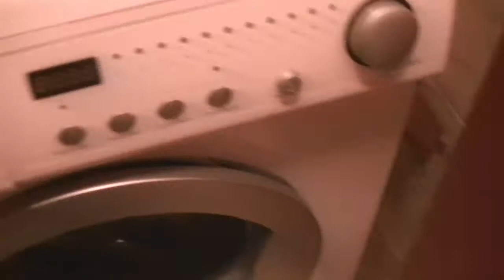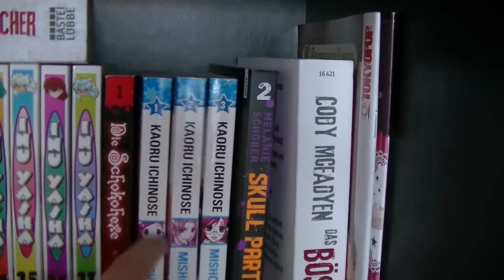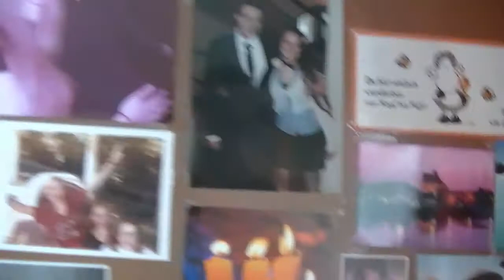Roomtour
Aliens und mehr, in Mina's Wohnung xD
Viel Spaß ♥♥